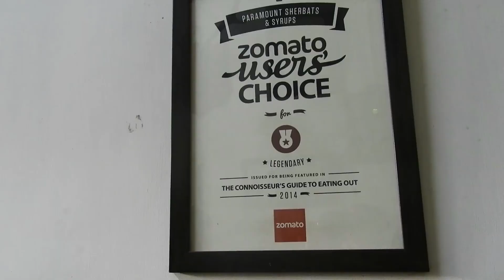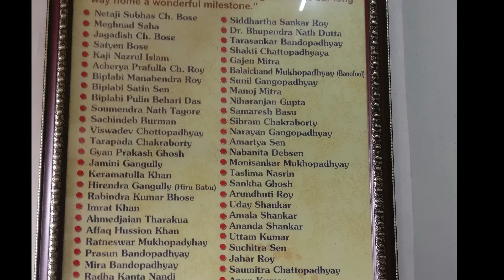Footprints visits Paramount Sherbet Joint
Paramount is a 100 years old sherbet & syrup joint. It is an iconic place seeped in history. Founded in 1918 by Nihar Ranjan Majumdar was initially known Paradise. From 1934 onward, the shop started to be known as Paramount. The shop stands right on College Street. The current address of Paramount is 1/1/1D, Bankim Chatterjee Street.

Footprints visits the place not only to quench the thirst,but also to experience the rich tradition of the place. We hope that you would like this episode.